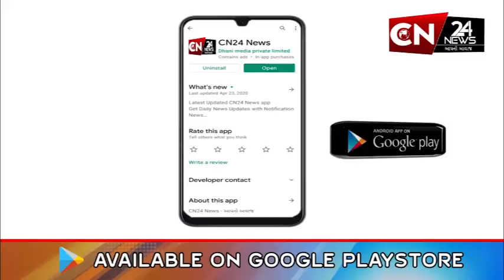રાષ્ટ્રીય : મિસ વર્લ્ડ 2024ને હોસ્ટ કરશે કરન જોહર